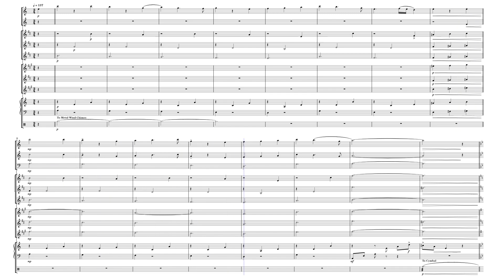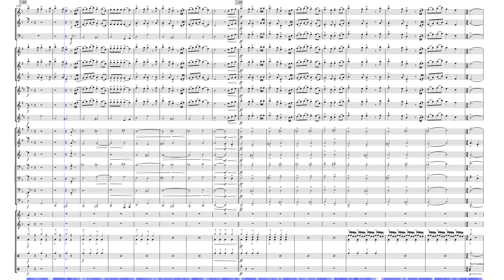Akatsuki no Requiem - Linked Horizon (Wind Band)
"Is the sky you've admired from your cage really the freedom you seek?"

Akatsuki no Requiem by Linked Horizon

Arranged for Wind Band by Eric Alvarez